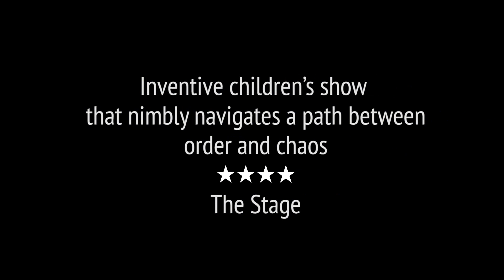Tidy Up Peut-Être Theatre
Tidy up is at The Studio on Thu 23 May 2019.
When it starts out ship-shape, there’s only one way for it to go… this dance-theatre show gets all messed up!

As we wriggle our way through the muddle of life we often discover things anew. So why can’t tidiness be exciting for children or chaos joyful for adults? Who said there’s a ‘right way’ anyway?